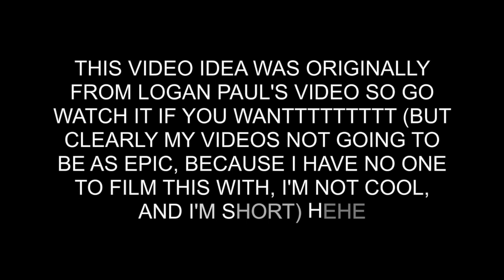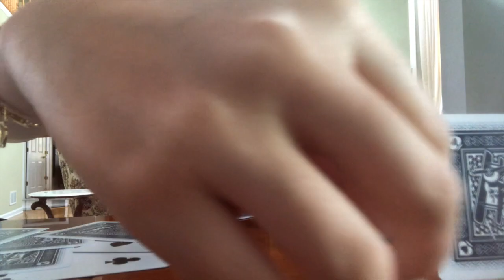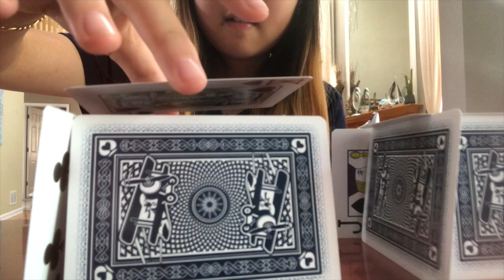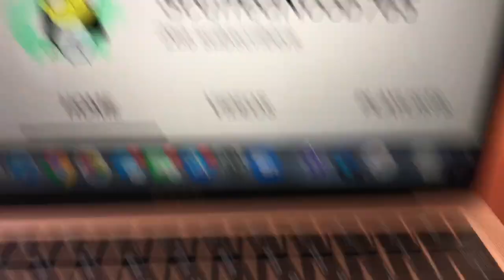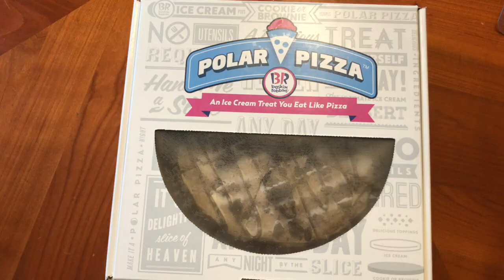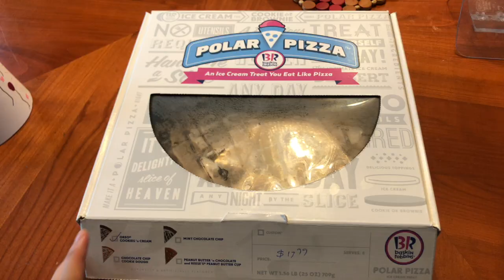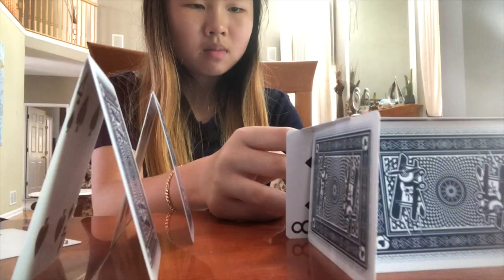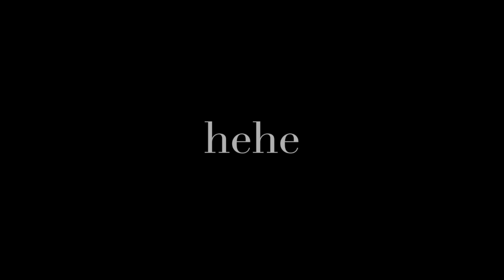i'm 13 now i guess hehe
yay i'm 13 nowwww
hehe i literallly published this 3 minutes before 12:00 am, which would've been June 23.

Roa - Remember (JayJen Remix) by JayJen